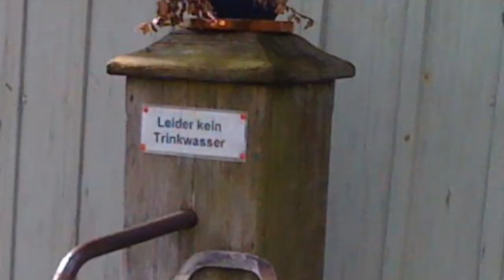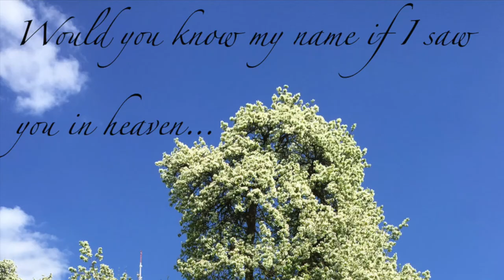😢💔The life of a Labrador. 2007-2020. R.I.P my love! 😢💔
He was my best friend, he was my only friend!